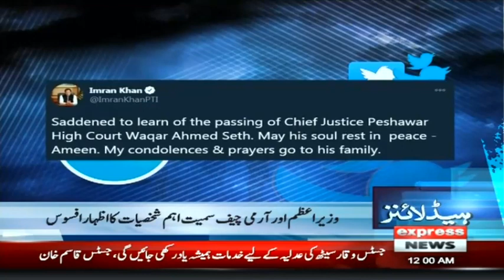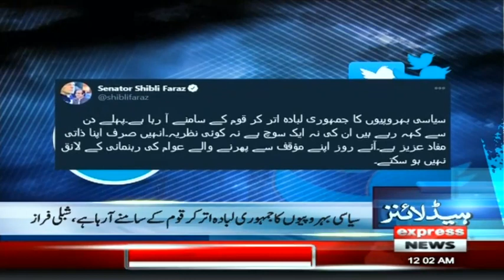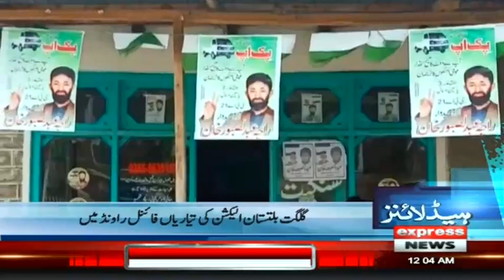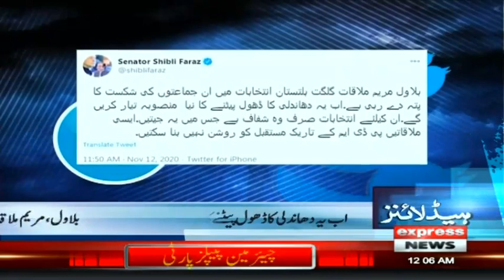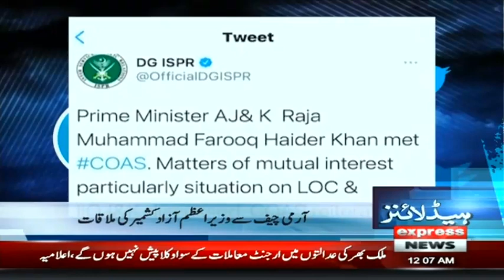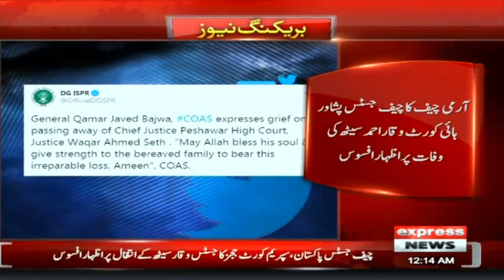PHC Chief Justice Waqar Ahmad Seth Dies of Covid-19 | Headlines 12 AM | 13 Nov 2020 | Express | ID1I